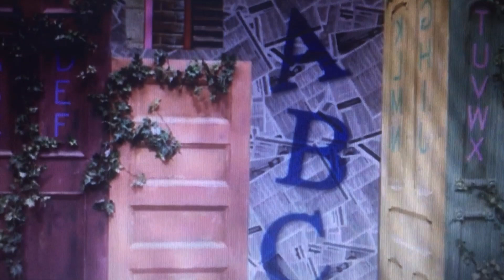Big Bird's Letter of the Day Book: D (Second Time) (FAN MADE)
Big Bird finishes reading a book about a dinosaur to Connor and Tiffany, and picks up another book: the "Letter of the Day" book. He opens it, and sees the next segment.